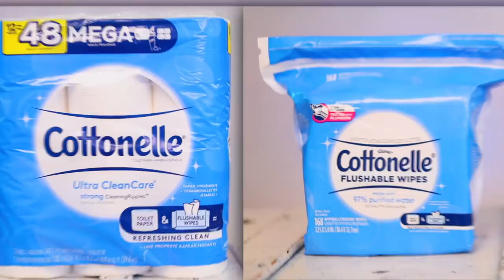What To Do After Sex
Hey, there lovers and friends today I wanna dive into what people do after sex. To help me with this conversation I wanna introduce you to my partner on this video Cottonelle. Cottonelle wants people to think about their downtherecare at all times and I think it’s especially important to focus on downtherecare before and after sex, which is where Cottonelle’s toilet paper plus flushable wipes can come in handy.

Shannon "Boody" Boodram is an intimacy and relationship educator who promotes sexual empowerment through information and conversation. She creates content for young adults to make better choices in their intimate lives and romantic relationships. For more info on Shan visit

Endscreen Music
"Enjoy your life" By Jared Brady
Category